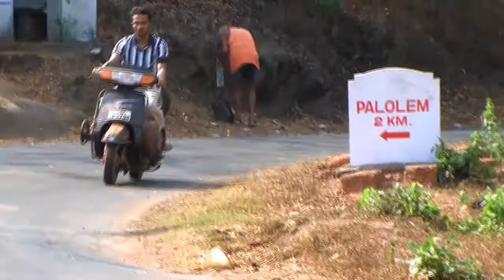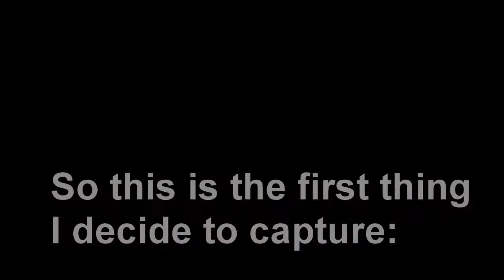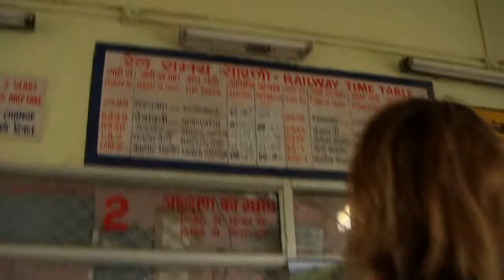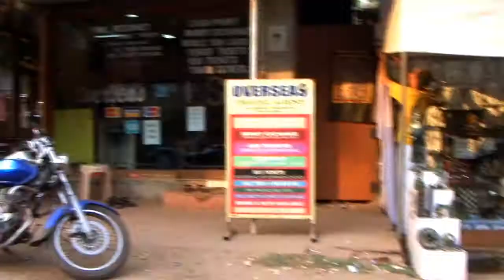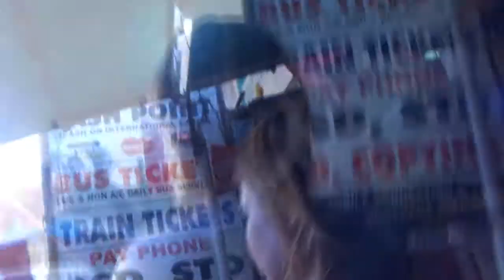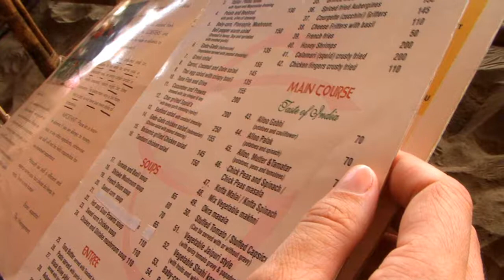Life in Fluxion Chapter 6: "The Daily Grind Of Paradise"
There's not much to do when you are lounging on a tropical beach for over a month...or is there? Larry and Gita navigate the simpler aspects of third world travel.